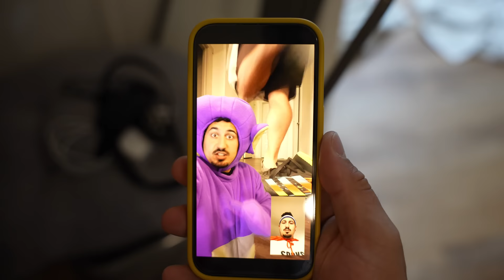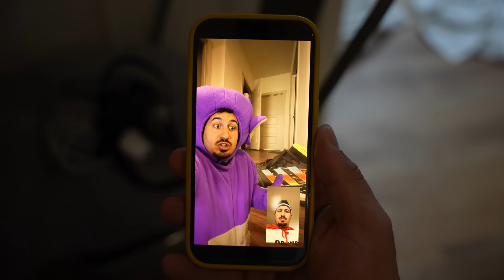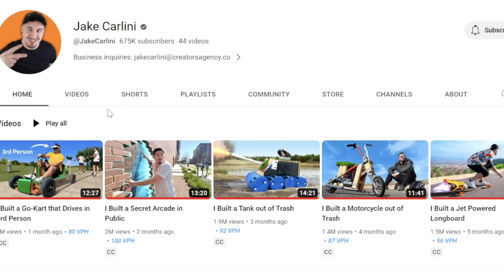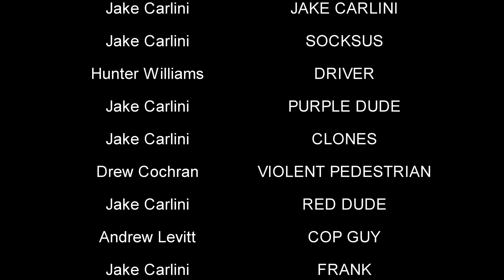I Built a Shelter out of Socks